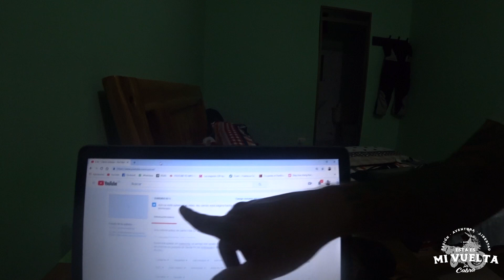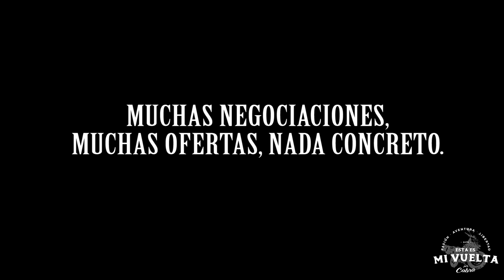Averiguando como pasar de Colombia a Panamá con moto//Día 4//V-66 🌎☞ Esta es mi vuelta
Me la paso averiguando todo lo que hay que saber y hablando con todos para saber cual es la mejor opción para poder llevar a Pepperoni desde Turbo, Colombia hasta Cartí, Panamá.

Me ayudaron muchísimo les recomiendo ver la travesía de este bacán.

GRACIAS

SURA POR ACOMPAÑARME A VIVIR LA VIDA
CONECTY INTERNET GLOBAL
MASTECH BAÚLES DRYBAG, TANKBAG Y EXPLORADORAS
SHAFT CASCO
BIGBIKER ROPA INTERNA
NOTO BAÚL HERRAMIENTAS
ADT MOTOWEAR GUANTES Y CHAQUETA